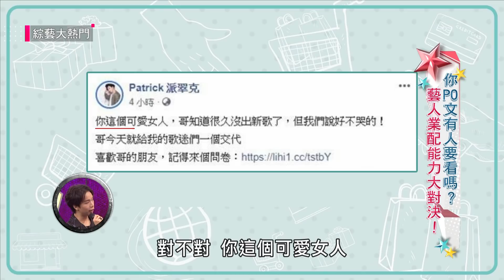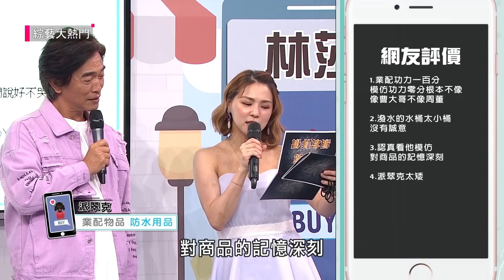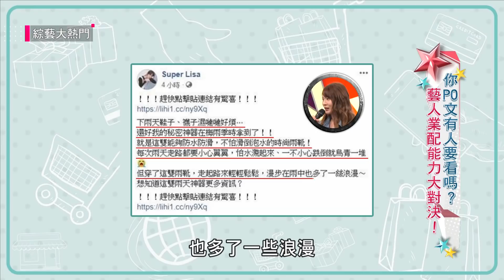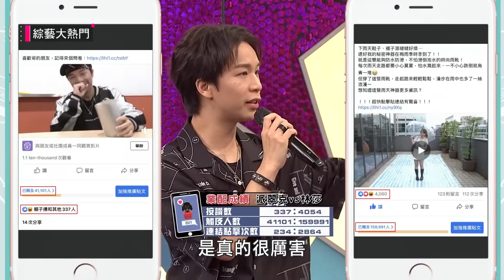【派翠克PK林莎～業配防水用品摔到腿都瘀青！？】綜藝大熱門 精華